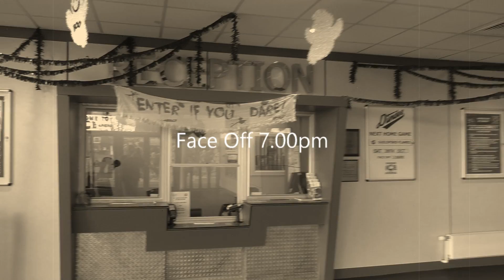Halloween Spooktacular & Kids for a Quid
Dundee Stars v Guildford Flames
Face Off 7.00pm